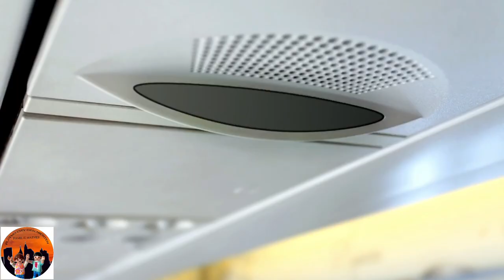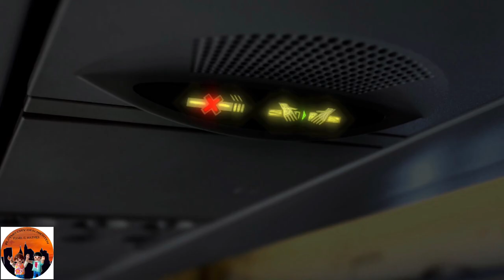Im Flugzeug nach London - Kindervideo deutsch mit Familie Mathes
Einige Bilder sind von Familie Anders eingefügt, dafür lieben Dank 😊.
Dir hat mein Video gefallen und Du willst mehr sehen? Sei dabei am Samstag um 7:30 hier auf meinem Kanal.

♥♥♥ PLAYLIST-EMPFEHLUNG ♥♥♥

● Google+

Lizenz   Standard-YouTube-Lizenz

♥♥♥ MUSIK ♥♥♥

Classique
Interpret:  Francis Preve